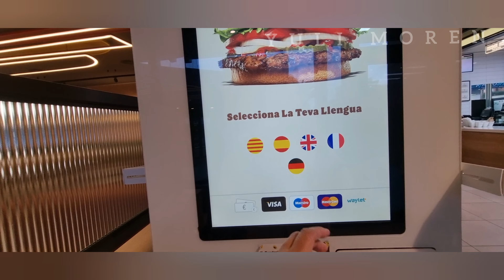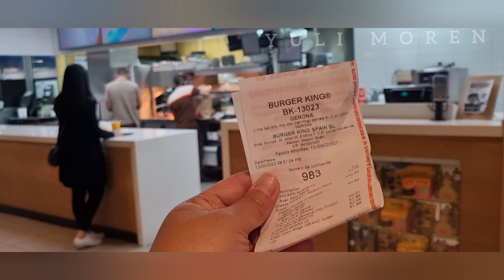BELANJA TERAKHIR BUAT DI BAWA KE 🇮🇩 || KOPER SUDAH KELEBIHAN KILO